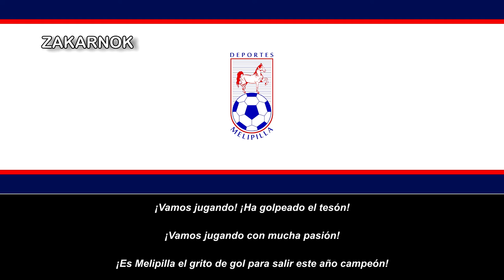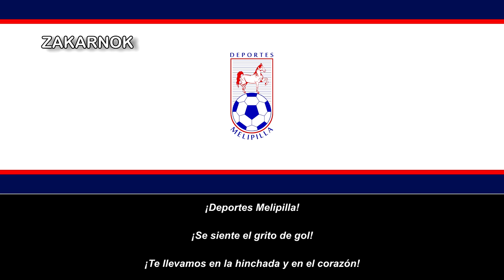Himno del Deportes Melipilla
Página oficial del club:
El Club de Deportes Melipilla es un club de fútbol de Chile con sede en la ciudad de Melipilla, Región Metropolitana de Santiago. Fue fundado el 24 de enero de 1992, como sucesor del Club Deportivo Soinca Bata. En 2021 ascendieron robándole a Rangers y San Felipe y a finales del 2021 realizaron un hallazgo de una serie de irregularidades en sus contratos, y arreglo de partidos fue expulsado de la ANFP, el 27 de diciembre de 2021.​ No obstante, el 13 de enero de 2022, la Segunda Sala del Tribunal de Disciplina del ente máximo del fútbol chileno revocó su expulsión y determinó la pérdida de seis de los puntos obtenidos durante el torneo 2021, provocando con ello su descenso directo a Primera B 2022.

El club ejerce de local en el Estadio Municipal Roberto Bravo Santibáñez, ubicado en Melipilla y con una capacidad para 12.984 espectadores.

Actualmente ejerce su localía en el Estadio Municipal de La Pintana, por la remodelación del Estadio Municipal Roberto Bravo Santibáñez.